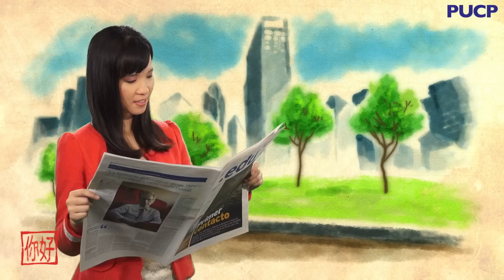Nihao PUCP: Distintas formas de saludar en chino mandarín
Las profesora Xie y Pan te enseñan en este capítulo de saludar en chino de diversas formas.